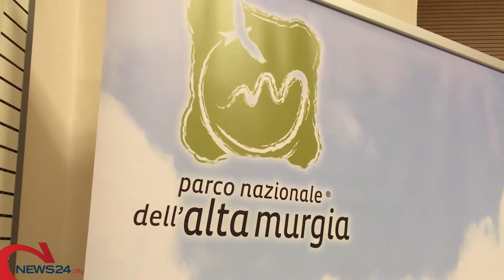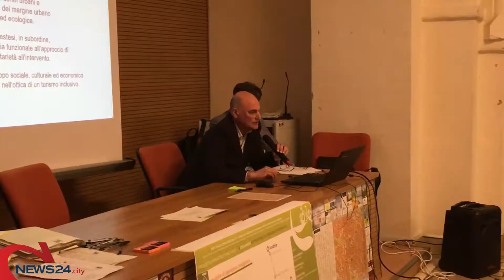ANDRIA | Bando “infrastrutture verdi”: al via il percorso di partecipazione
“RiCiclando attraverso il paesaggio murgiano” è l’idea alla base della partnership